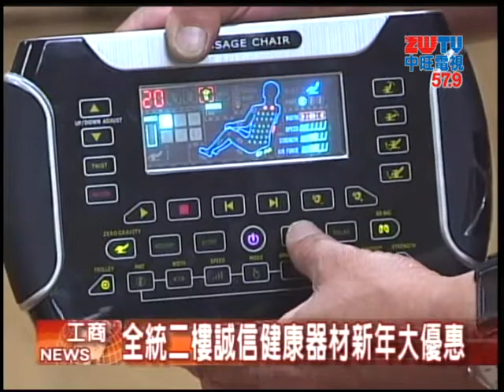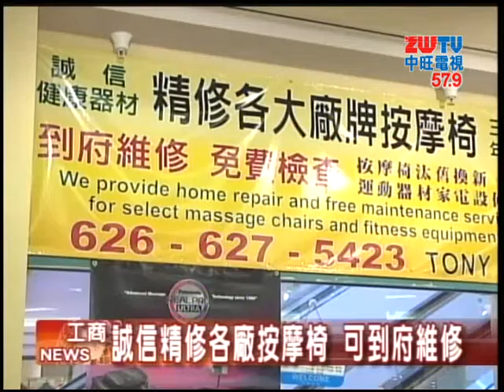20130115中旺新聞 超值促銷！誠信多款按摩椅半價折扣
新年到了你還在傷腦筋要送什麼禮嗎？在洛杉磯聖蓋博市的誠信健康器材，現在舉行新春促銷活動，多款按摩椅都在半價以下，民眾可得把握時機搶購。